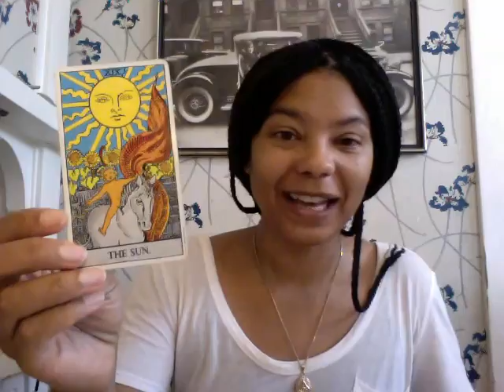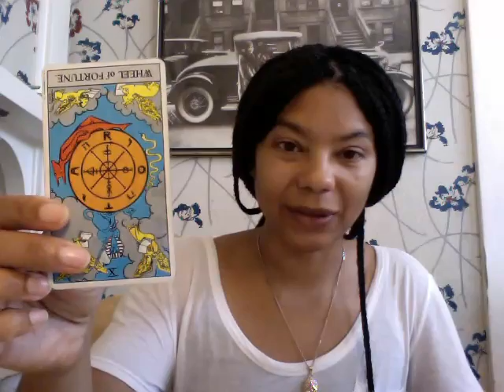July 2015 Vedic Pisces Monthly Tarot Scope Reading Forecast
I do Skype readings and personal video readings--like the monthlies, but generally longer and focused specifically on you--both are $60 USD. Information on next steps is included with your confirmation e-mail. Please note that all times are PST.

As always, check galacticcenter.org for your Vedic signs if you don't know them--they are different than Western! Many people find there is overlap between the two, and I do think the two systems describe basically the same energies, but for me, Vedic feels more accurate. But you could be a Western Taurus, which would likely be a Vedic Aries, but have your sun in the 2nd house, which would lend that Taurus energy. You will be likely to feel the energies that are strong in your chart, such as your sun—by sign and by house, your moon by sign and by house (1st house=Aries, etc.), your rising sign and your atmakaraka by sign and by house. It’s up to you which you feel resonates most strongly! For me, all the energies are relevant and can inform one another.